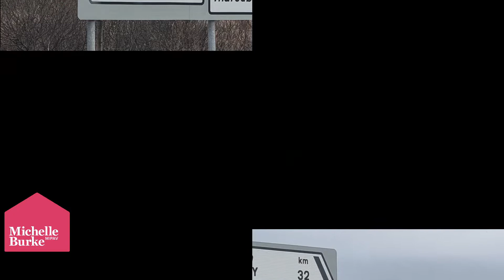3 February 2022